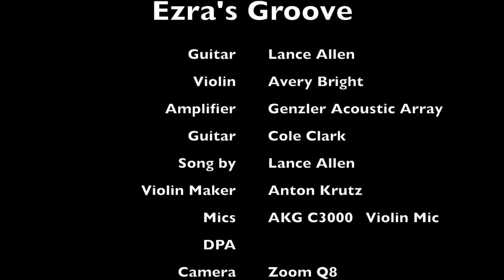Genzler Acoustic Array Amp demo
Song by Lance Allen "Ezra's Groove"
Violin  Avery Bright
This is a groovy live performance of an original song by Lance Allen.
Played through the new Gentler Acoustic Array Pro amplifier with Cole Clark Guitar

Record directly to Zoom Q8 camera using an AKG C3000 microphone in front of array speaker of Gentler amplifier. Violin mic'd by a DPA mic.

Song was written for Lance's awesome little son, Lucas Ezra.